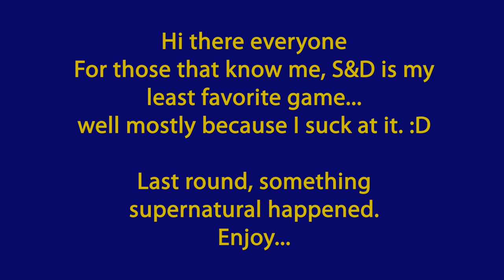COD BO: Team Tactical S&D - WTF? Is this really me?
Team Tactical w/ fellow TriForce Gaming members.
For those that don't know me, I really don't like S&D primarily because I suck playing this game type. I rarely do well, so when something like this happens it makes us all take a step back and question things in life.